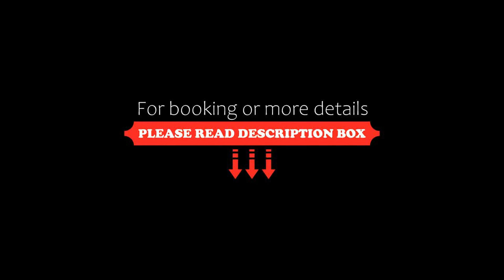Marsallis Praia Hotel, Natal, Brazil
About Property:
You're eligible for a Genius discount at Marsallis Praia Hotel! To save at this property, all you have to do is sign in.
Only 270 m from Ponta Negra Beach, this 3-star hotel invites you to sunbath by the swimming pool while admiring the sea from a pleasant deck with wooden floors and a panoramic sea view. Free WiFi is offered at Marsallis Flat Ponta Negra.
Marsallis Flat Ponta Negra offers air-conditioned accommodations with equipped kitch...
Property Type: Hotel
Address: Rua Pedro Fonseca Filho, 9036, Ponta Negra, Natal, CEP 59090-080, Brazil
Searching For
1. Marsallis Praia Hotel - Natal - Brazil
2. Marsallis Praia Hotel - Natal - Brazil Address
3. Marsallis Praia Hotel - Natal - Brazil Rooms
4. Marsallis Praia Hotel - Natal - Brazil Amenities
5. Marsallis Praia Hotel - Natal - Brazil Offers and Deals
Audio Credit:
Track Title: Blank Slate
Artist: VYEN